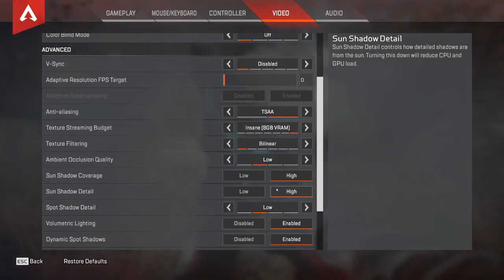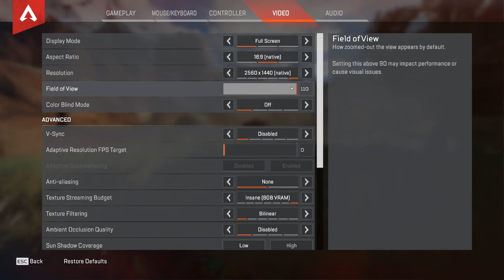Clips are what civvies use in their hair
Pro Lifeline